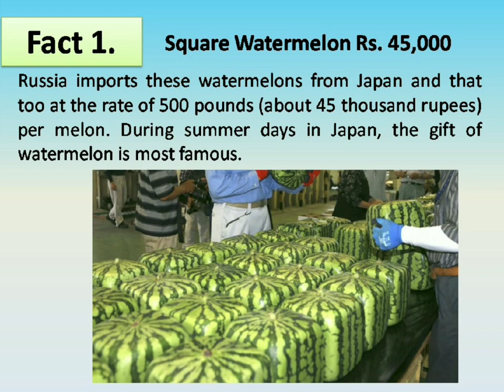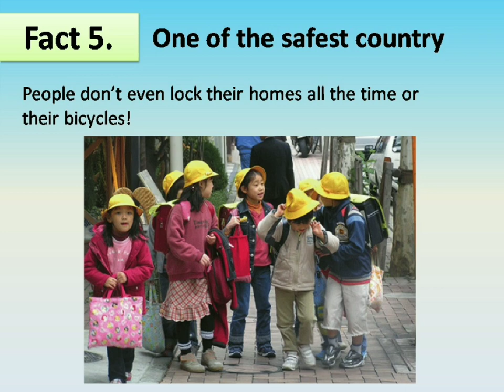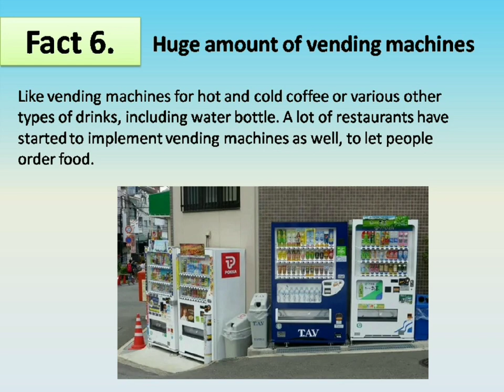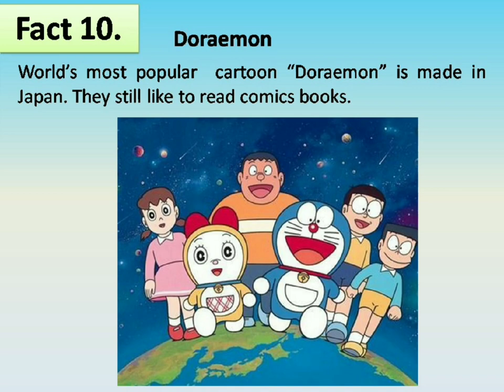Amazing facts about Japan in Hindi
Interesting facts about Japan in Hindi with English subtitles